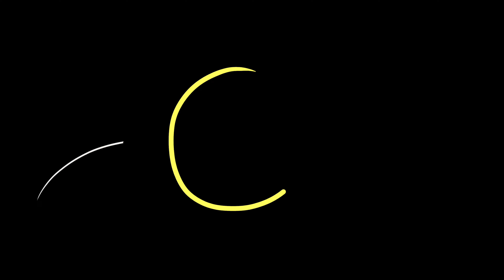Paithani Lehenga Material | 100% Handweaved | Bridal Wear | Silk Mark Certified